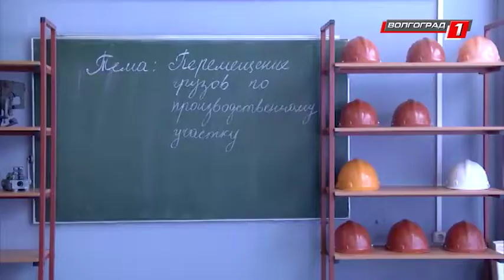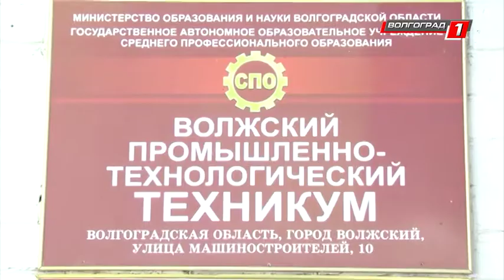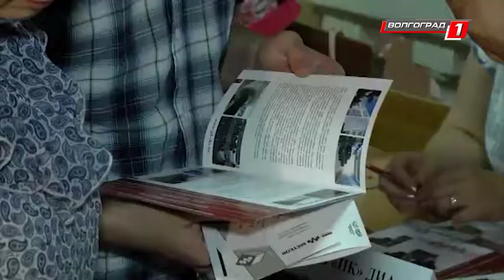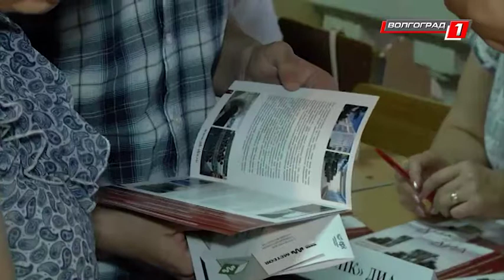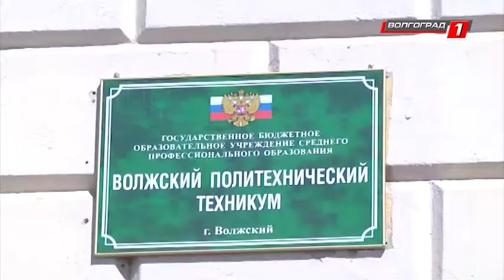Кадры решают все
В Волгоградской области продолжает расти потребность в рабочих кадрах.  С учетом инвестиционных промышленных проектов,  до 2023 года она  составит более 20 тысяч человек. Именно поэтому многие образовательные учреждения региона сегодня модернизируются и уже выполняют заказы на подготовку выпускников рабочих и инженерно-технических специальностей. Так, например, студенты Волжского политехнического техникума еще не успев получить дипломы, уже были трудоустроены.